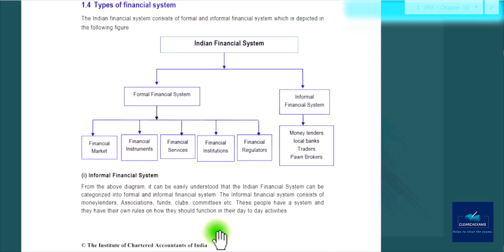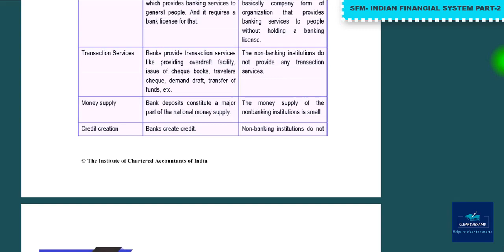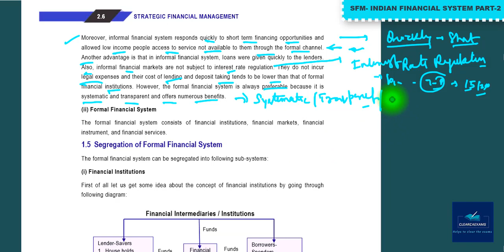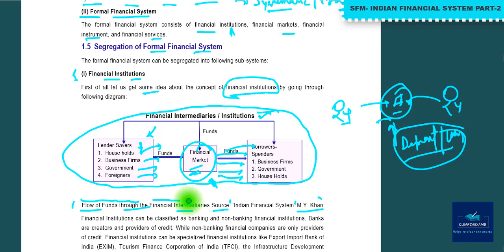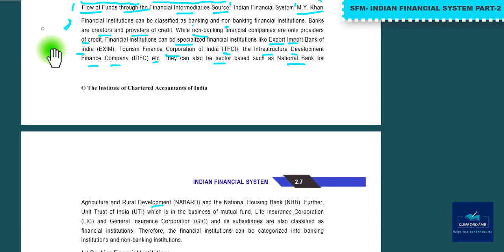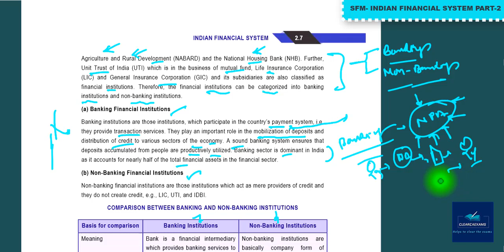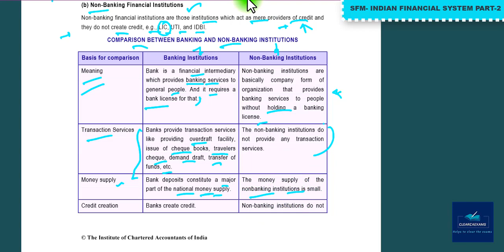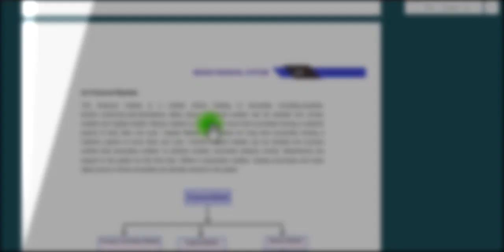NEW CA FINAL SFM CLASSES CH. 02 PART- 02 (Indian Financial System): ICAI Study Material